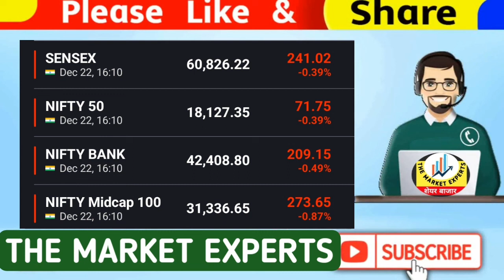अमेरिका से बड़ी खबर ⚫️| Sanjiv Bhasin latest today 🔥| Nifty Bank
बाजार में बड़ी बिकवाली। Sushil kediya latest today, Sanjiv bhasin today, Nifty Banknifty Prediction